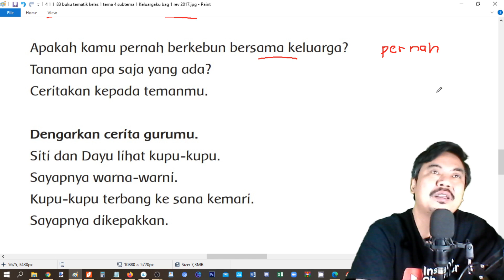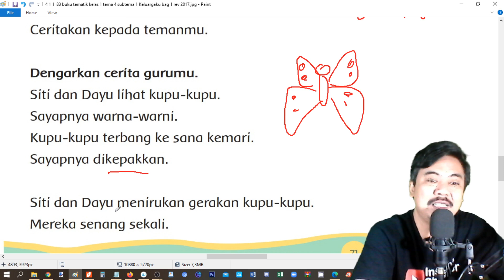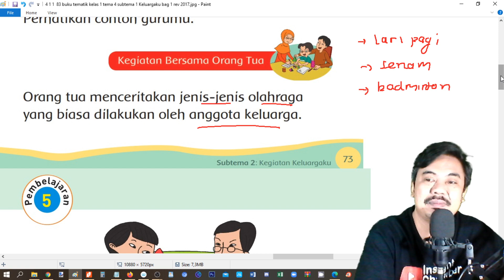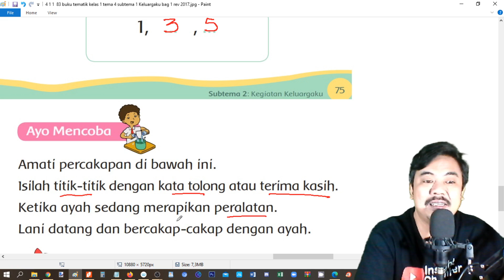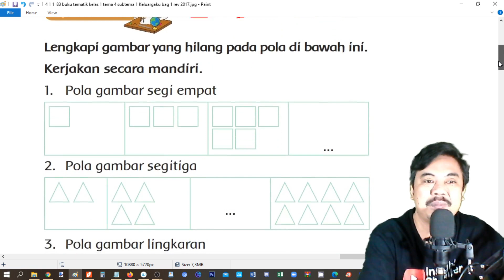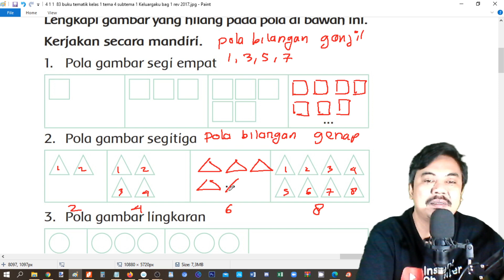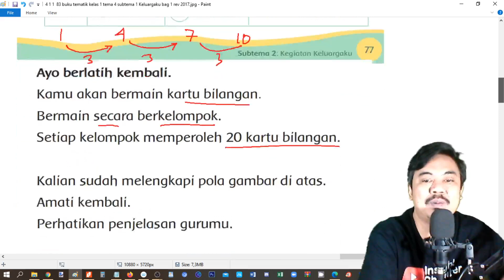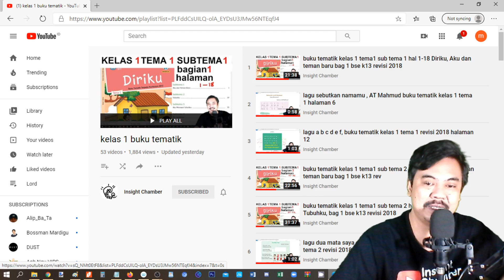tema 4 kelas 1 subtema 2 halaman 70 78 Keluargaku pembelajaran 4 dan 5 rev 2017